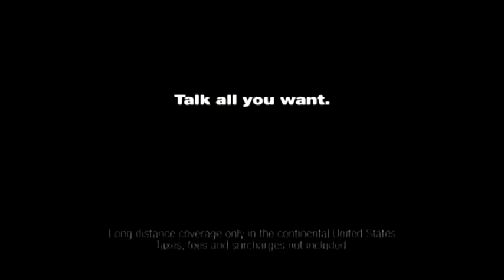'CLEAN BREAK' METROPCS COMMERCIAL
STORY:  SIGNAL IS WHAT IS NEEDED TO MAKE A PHONE CALL.. PROBLEM IS THAT I CANT FIND SIGNAL WITH MY CURRENT SERVICE
STARRING: VICTOR JIMENEZ
DIRECTED BY: VICTOR JIMENEZ

I HAD TO REUPLOAD BECAUSE THE FILE WAS GLITCHING BUT NOW WE'RE GOOD!

PLEASE REPOST TO FACEBOOK!